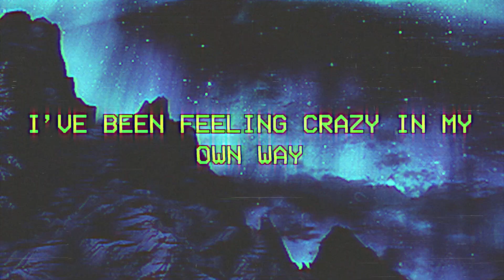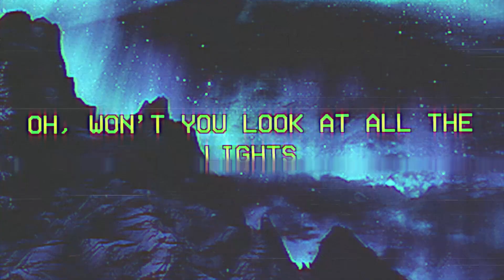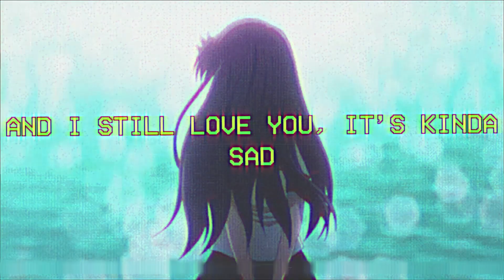not home. - I need this (feat. skele) (lyrics)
"haven’t had a meal in about 3 days"

lyrics

[not home.]
Smoke up on the porch
Watch the snow fall
Friend still gotta hold me
Man. I'm too gone
Curled up on the floor from the moon rocks
Chillin in my hoodie and my new socks

I’ve been feeling crazy in my own way
Feel the drugs spill through my thin veins
Can’t tell if i’ve been breathing, am I okay?

Watch the sun turn to night
I swear these drugs keep me alive
Oh. won’t you look at all the lights
Now I'm sifting through my memory while I’m fried
Now I’m staring at the trees, red eyes
Now these walls are looking wavy in my sight
Now they look at me differently
Dark coat dark smoke undernеath the trees

Ripping joints, feel it in my knees
Numbing in my room, I’m just tryna sleep
Watch this knife fucking cut me deep
I can’t talk, I can’t think, I can barеly breathe

Watch the trees slowly paint on the silent creek
Now i see someone else looking back at me

[Skele]
Every night wipe my eyes
Why am I alive?
Blue pill, cold air
But I hate the high
Why you look so sad every time you lie?
I never see the signs, god I’m fucking blind
Pretty eyes with a knife in my back
You love to cut me it hurts so bad
And I still love you, it’s kinda sad